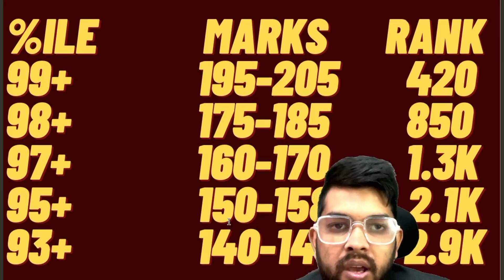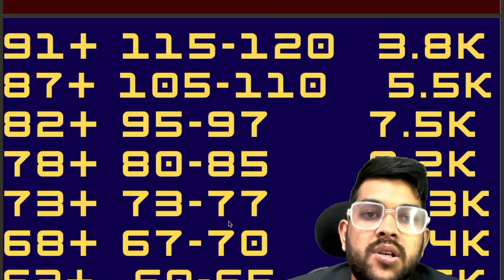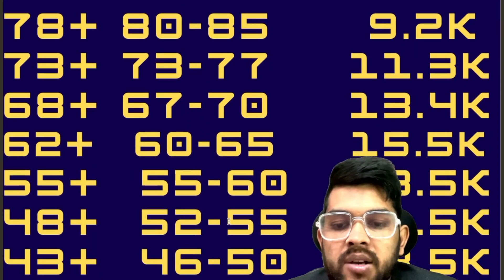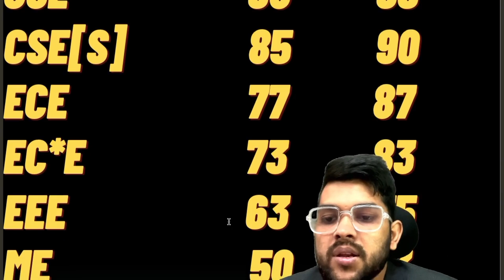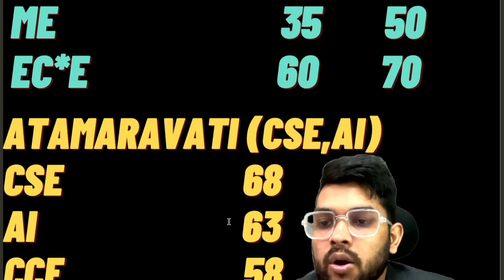AEEE 2024 Updated marks vs percentile vs rank vs Branch | Safe score for all campus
AEEE
AEEE 2024 exam
aeee exam phase 1 done
aeee 202 updated marks vs percentile vs rank
aeee 2024 updated after phase 1 marks vs percentile vs rank
aeee after phase 1 marks vs rank vs percentile vs branch
amrita exam marks vs percentile
aeee 2024 rank vs branch
aeee 2024 expected cutoff marks
amrita after phase 1 expected marks vs percentile vs rank
amrita exam expected marks vs percentile vs rank
Amrita University exam marks vs percentile
Amrita University exam